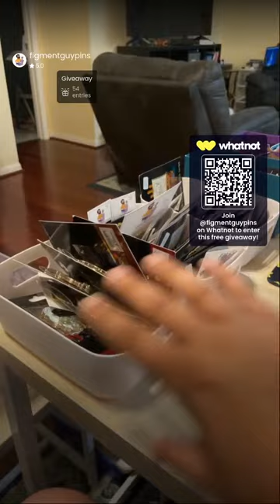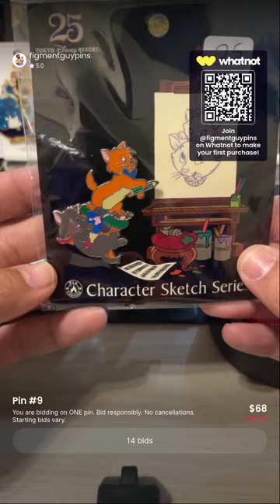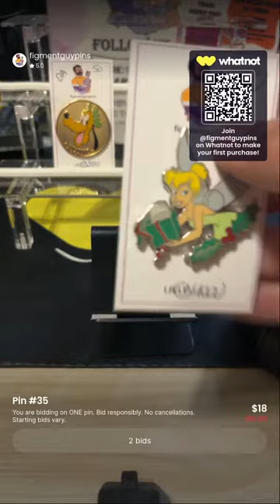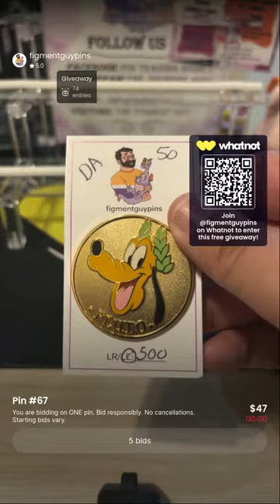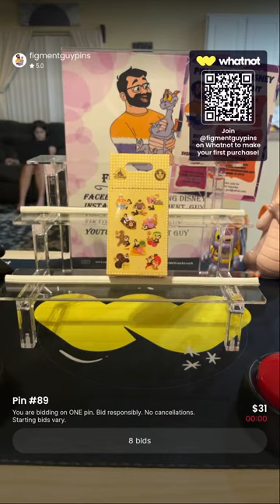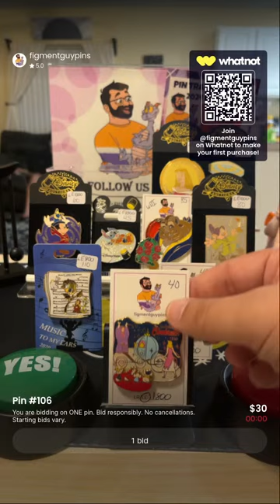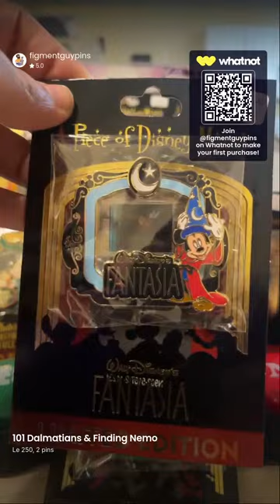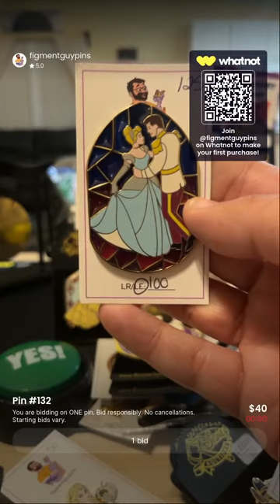Disney Pins With The Figment Guy